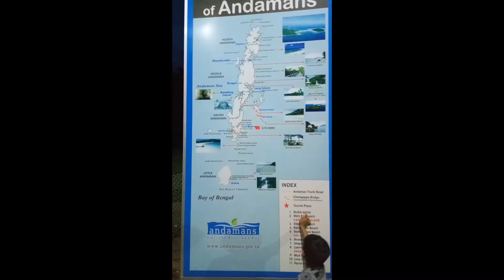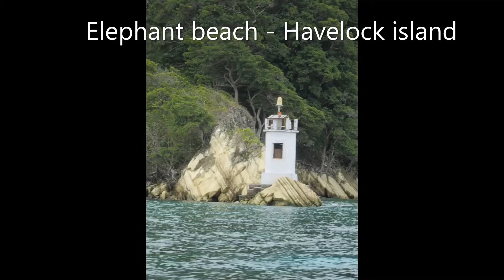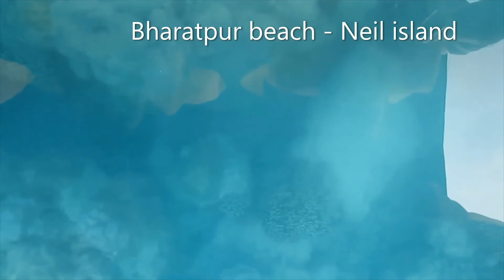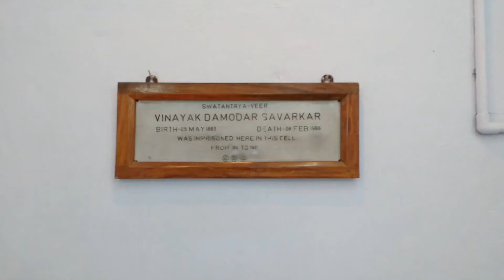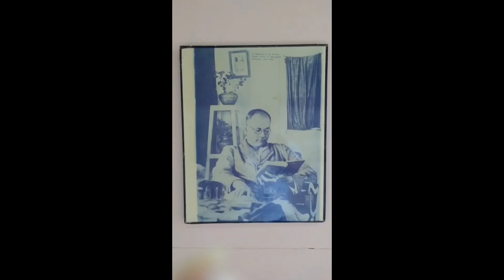An amazing Andaman & Nicobar Island trip | Cellular jail | Tamil | English | Beach & Nature lover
It is all about our amazing travel to Andaman & Nicobar Islands. Let me take you a tour to Andaman and Nicobar Islands.  Andaman and Nicobar island is my evergreen travel spot. Beach lovers and Nature lovers loves Andaman and Nicobar Islands undoubtedly. We will also happen to see all the struggles that our Indian freedom fighters gone through in the cellular jail located in Andaman and Nicobar Islands. Patriotic moment.